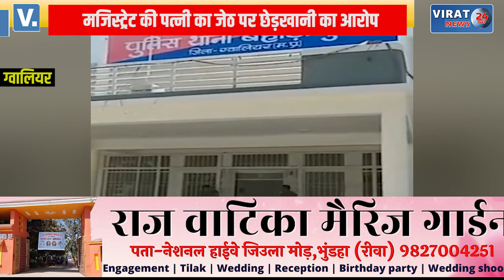मजिस्ट्रेट की पत्नी का जेठ पर छेड़खानी का आरोप, पति की मौत के तीसरे दिन की गई वारदात !